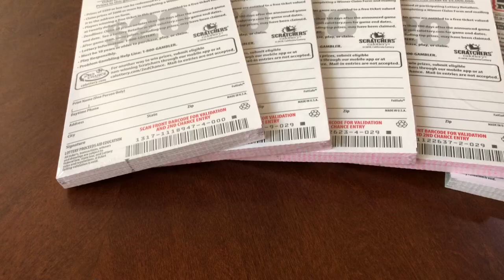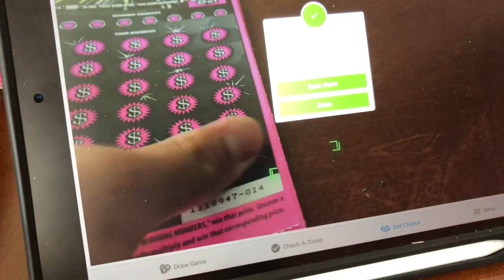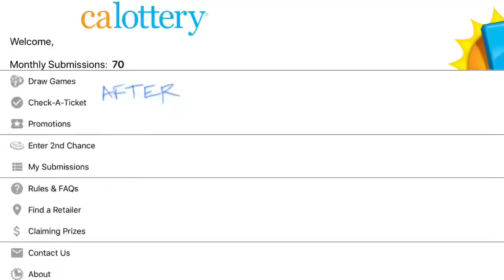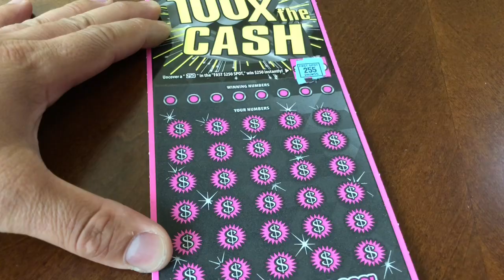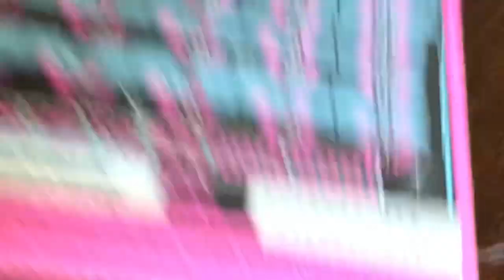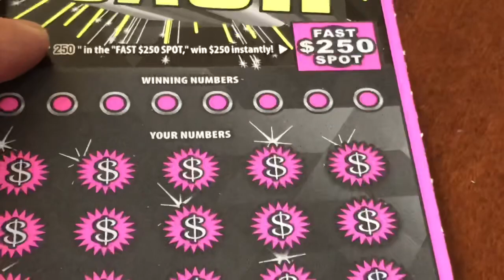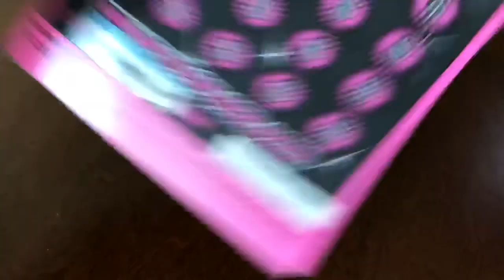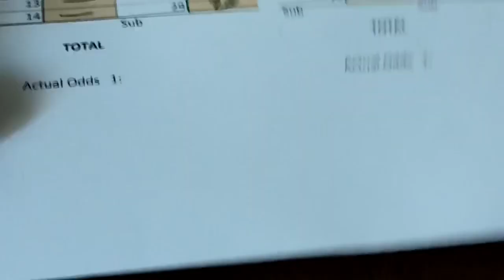Part 1: Five Books $3k Scan & Scratch - 100x the Cash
Part One - let the fun begin!!! Fingers crossed 🤞🏼 for something amazing! claimworthy!
Winnings absolutely divided evenly. Claimer $5k and up subject to month wait and federal withhold

1 SH
2 Reginald ⭐️
3 Bert ⭐️
4 Luma48 🌟
5 Drew ⭐️
6 sportytee 🌟
7 ka 🌟
8 Fernando ⭐️
9 Marci ⭐️
10 Van ⭐️
11 Miss Player ⭐️
12 B Winter 🌟
13 Winning Scratcher 🌟
14 Tara ⭐️
15 CDV, MLT, BL 💥
16 JJwantstowin 💥
17 Blas 🌟
18 Candy 💥
19 Keith 💥
20 Terence 💥
21 Tftusave
22 The805Scratcher 🌟
23 agario boss
24 Adrian🌟
25 Reem 🌟

Thank you for your generosity! Channel donations help with cellular data costs & ⛽️ & justifying time away from the kiddos.
Large Channel Support 💥
Medium support ⭐️
Petite support 🌟

Favorite tools of the trade (how I create videos):
CRKT Peck Knife
I don't leave home without my Mini tripod